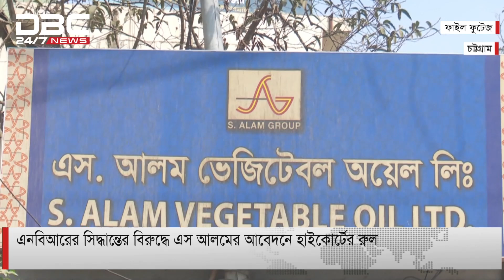এনবিআরের সিদ্ধান্তের বিরুদ্ধে এস আলমের আবেদনে হাইকোর্টের রুল | DBC NEWS